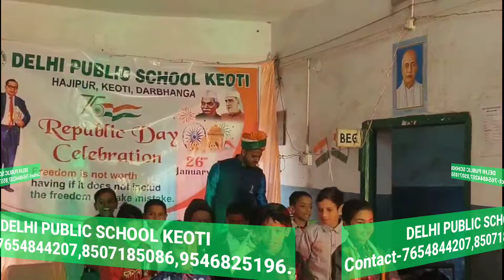@Stageshow#YahiUmarKarle/यही उमर है करले गलती से मिस्टेक। @RepublicDay#KidsDance